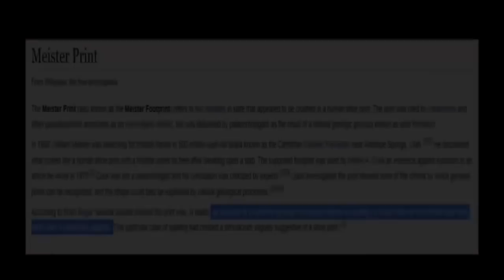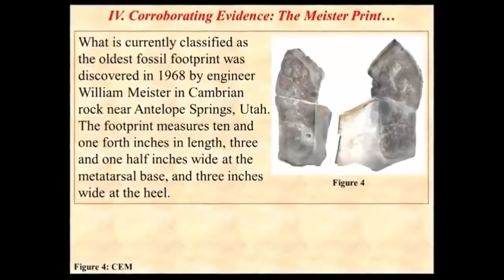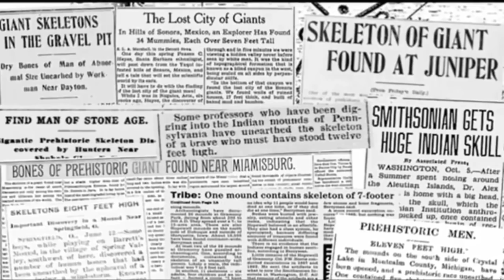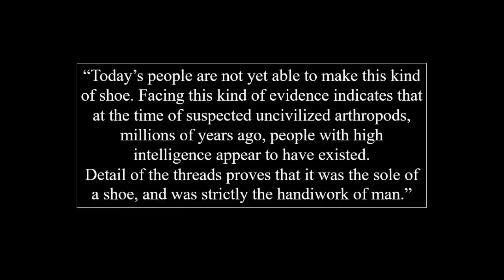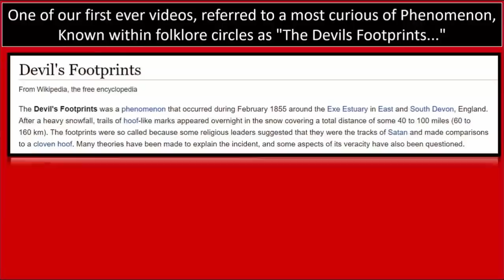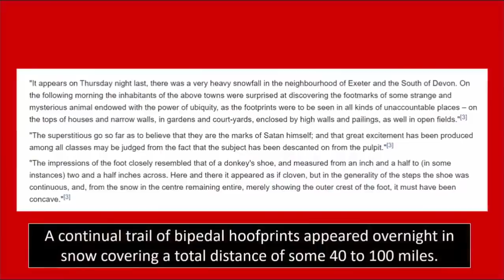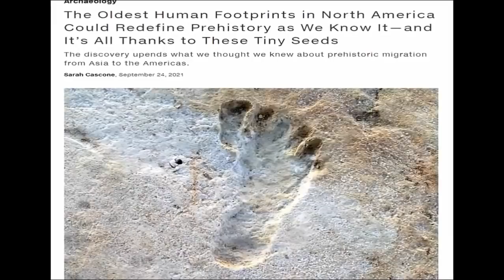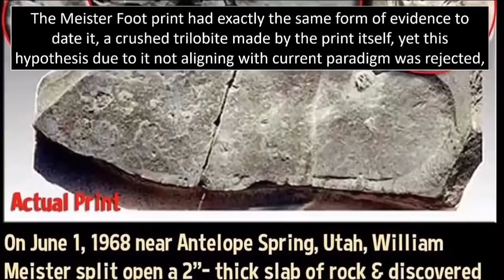🖐️ Impossibly Ancient Human Prints 🖐️